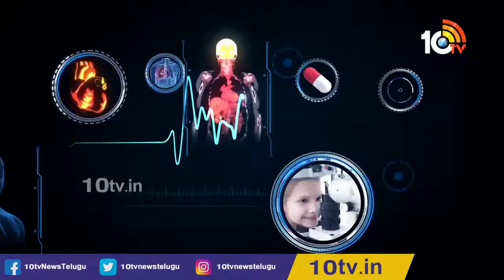Treatment For Back Pain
Cure back pain with Dr. Positive Homeopathy